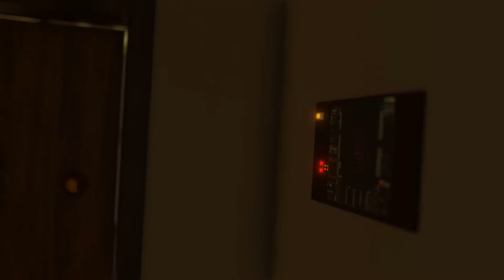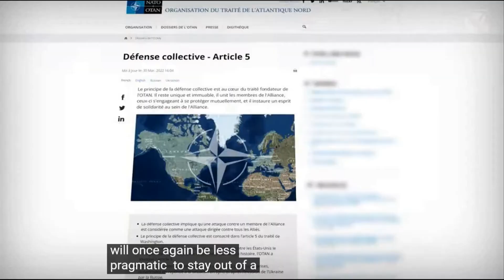47 Thunderbolts from the Blue {St James Mix}